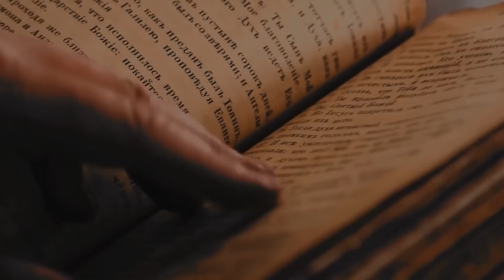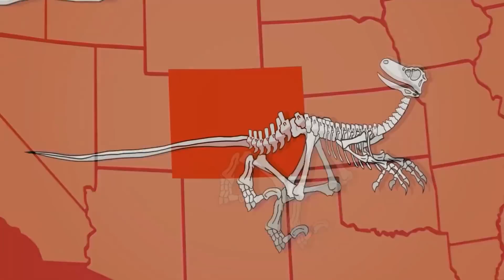DINOSAURI AVVISTATI IN EPOCA MODERNA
Dinosauri che esistono ancora oggi, che non sono estinti davvero. T-Rex, Velociraptor, impronte nelle giungle in africa, -stai Uniti e Sud America.